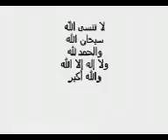soubhan allah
Grond scheurt letterlijk open onder een auto, die geen kant nog opkan.
Ongelooflijke video.